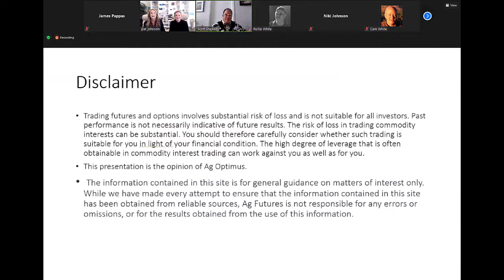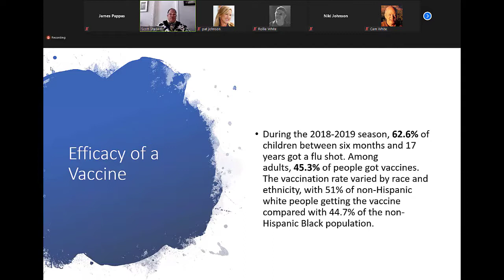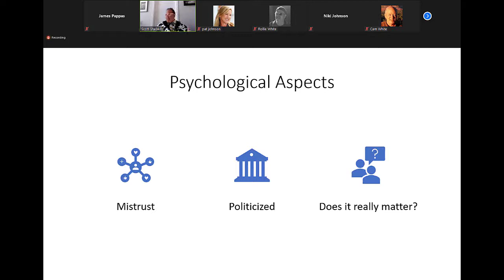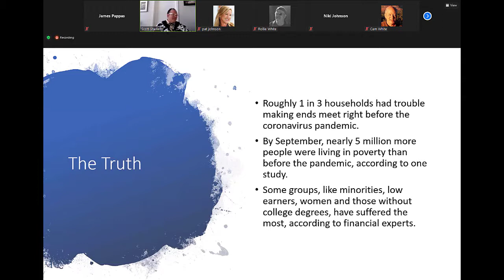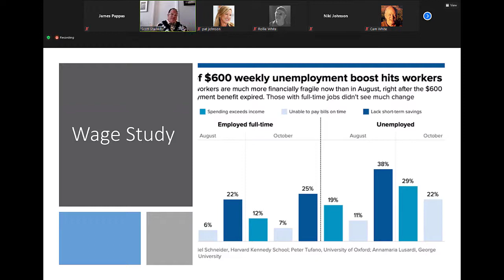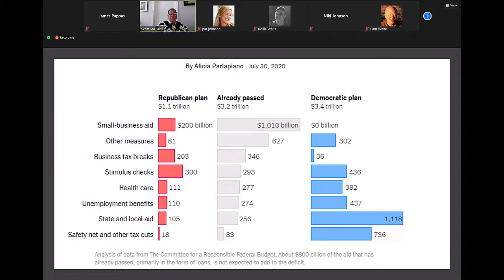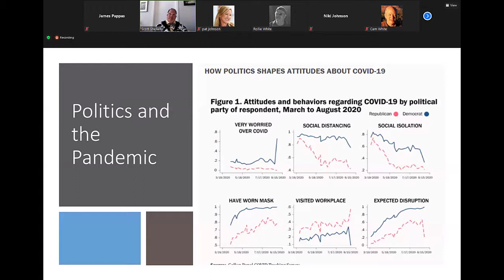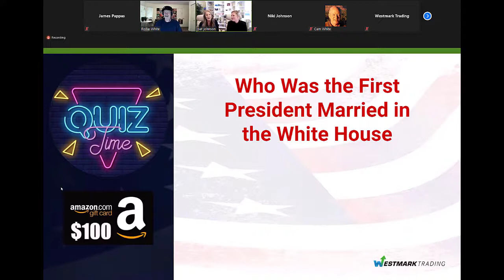Wall St, Main St, and Nightmare on Elm Street | Scott Shellady | Optimus Futures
Wall St, Main St, and Nightmare on Elm Street

- Potential efficacy and impact of a COVID-19 Vaccine
- Trajectory of the economy and investor climate
- Willingness of the FED to backstop the markets